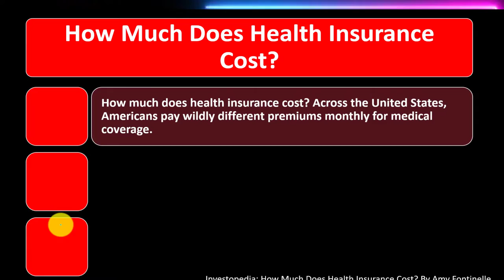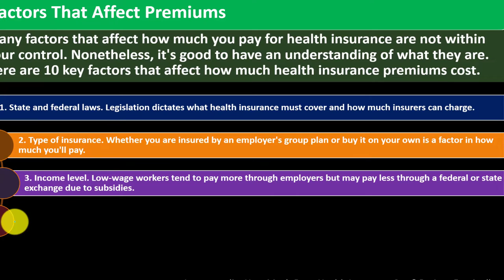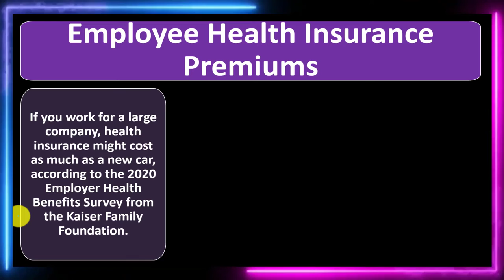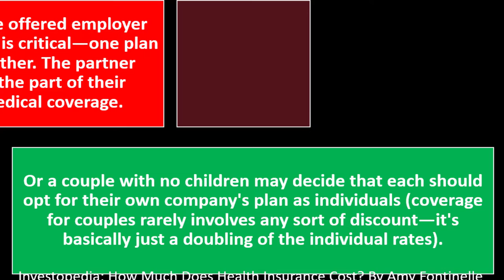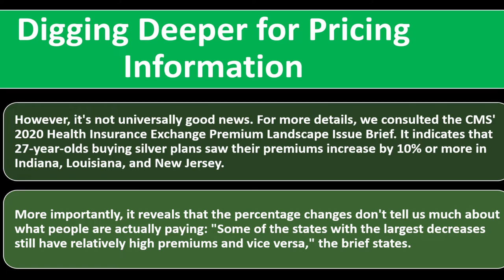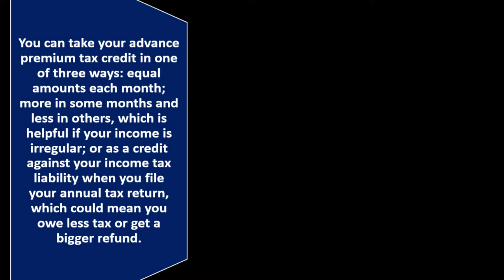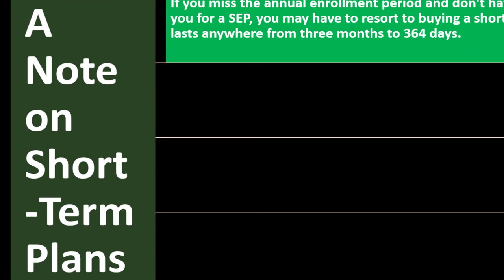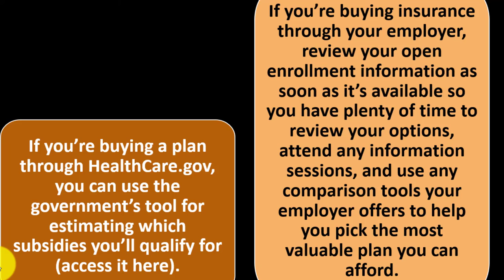Health Insurance Cost 9170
Health Insurance Cost
Personal Finance